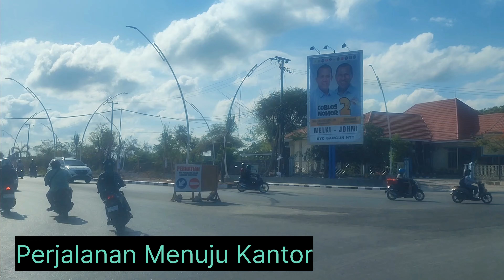Perjalanan Menuju Kantor BPJN NTT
Saya melakukan perjalanan dari  bundaran patung Tirosa melewati jembatan kembar Liliba ,, lanjut ke jalan Piet A Tallo lanjut ke jalan Timor Raya kelurahan Noelbaki dan sampai ke Kantor BALAI PELAKSANAAN JALAN NASIONAL NUDA TENGGARA TIMUR..